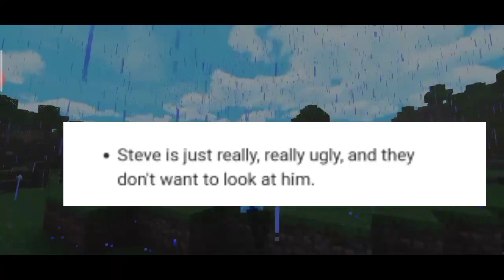Kenapa Enderman Marah Saat Dilihat?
Ayo Bisa ngak 1000 likes :p

-And kick the like button✓
-Turn on bell notification✓
Much love to you guys ❤️(no homo)